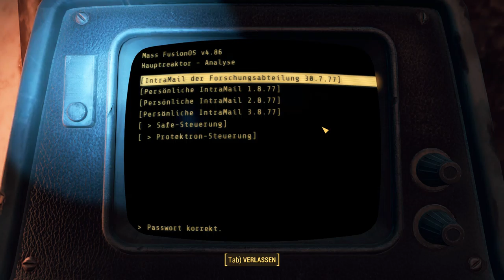Fallout 4: [USK +18] # 191 - Die geheime Waffe der Bruderschaft - Let´s Play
VIDEOBESCHREIBUNG

endlich bekommen wir das geheime Projekt der Bruderschaft zu Gesicht. Es handelt sich dabei um eine mächtige Waffe, besser gesagt um einen kaputten Riesenroboter.
Wir dürfen nun die Laufarbeit übernehmen und somit machen wir uns auf den Weg. XD

    Aragami
    gekauft auf Steam